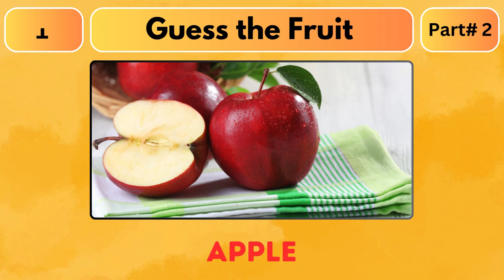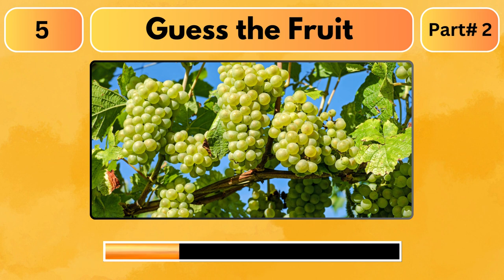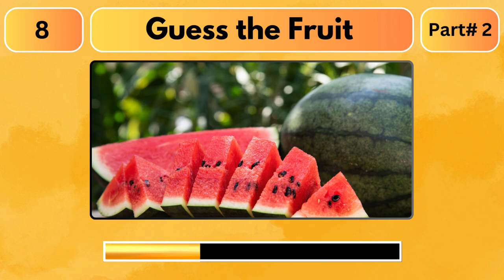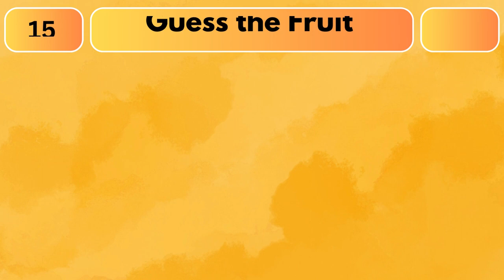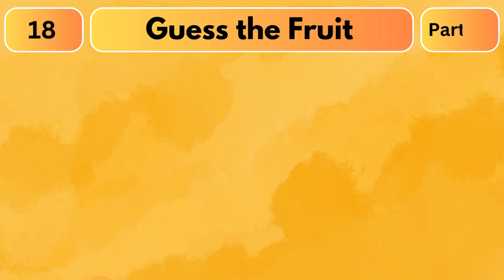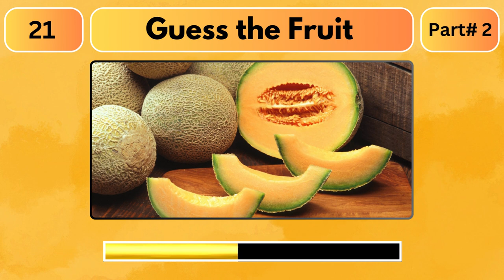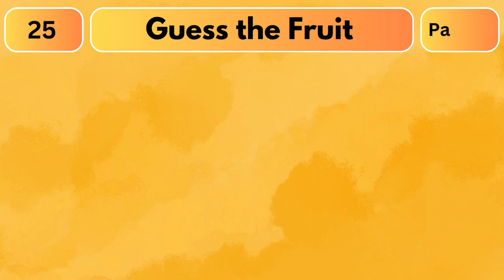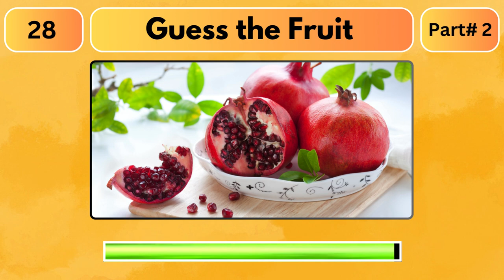Guess the Fruit in 5 Seconds || 30 Different Types of Fruit || Fruit Quiz || Rawal Quiz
Can you guess 30 fruits in 5 seconds? Test your knowledge and guess the fruit in 5 seconds! Take this fun quiz of 30 different types of fruit and challenge yourself with photos of each fruit. Can you guess them all? Put your skills to the test and see if you can guess the fruit within 5 seconds! Quiz yourself and have fun with this photo guessing game. Try to guess the fruit and see how many you can get right!